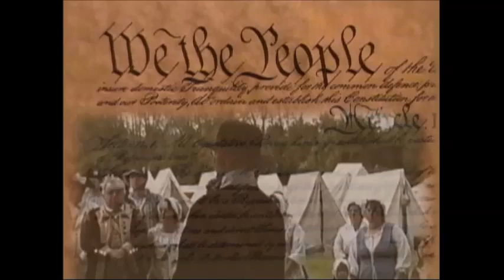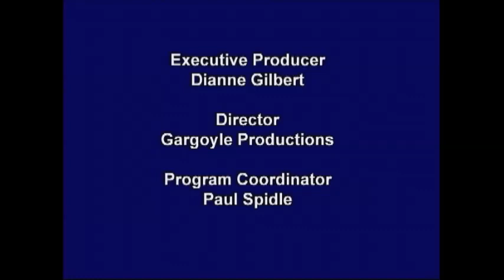The Principles of the Constitutional Militia with Edwin Vieira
Constitutional scholar, and attorney Edwin Vieira discusses the need for the restoration of the Constitutonal Militia at the National Heritage Center for Constitutional Studies' 2007 Conference